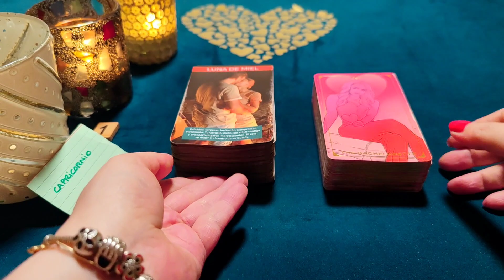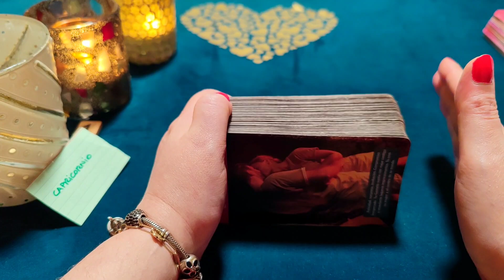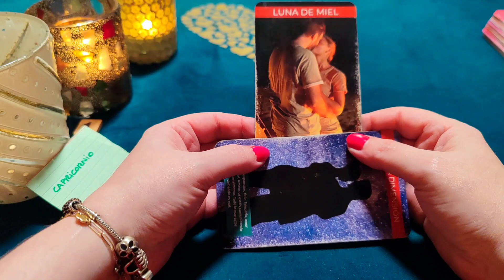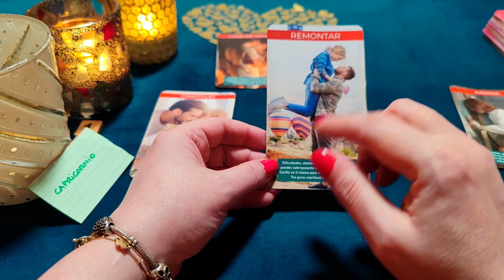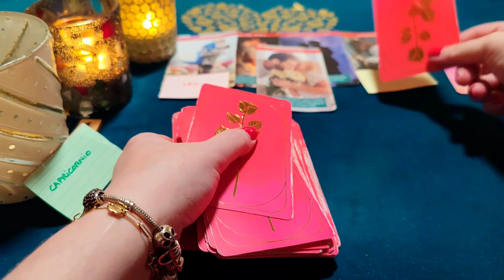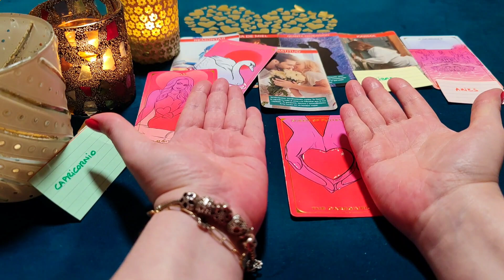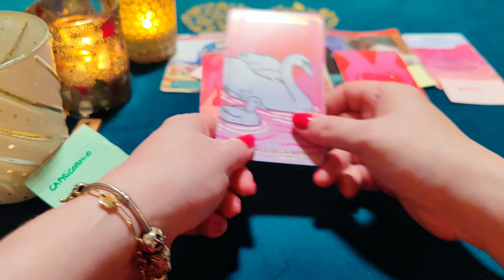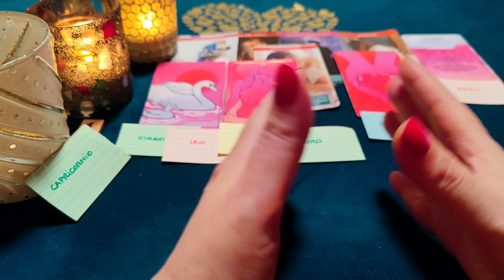CAPRICORNIO ♑ ARDO POR BESARTE EN NUESTRA 1 CITA‼️😱HORÓSCOPO CAPRICORNIO AMOR NOVIEMBRE 2023❤️